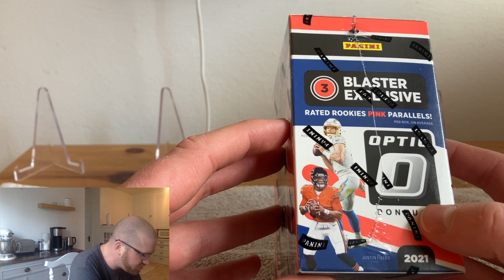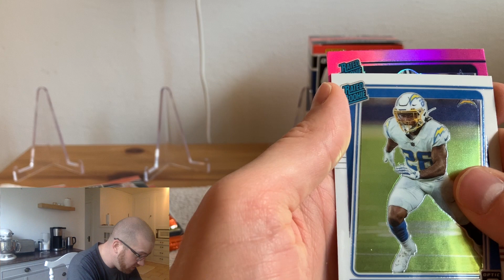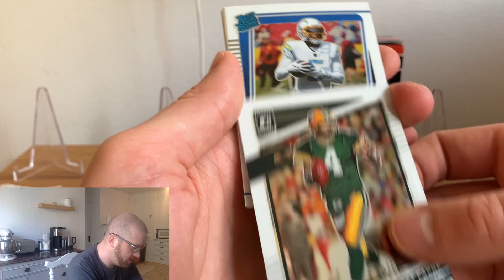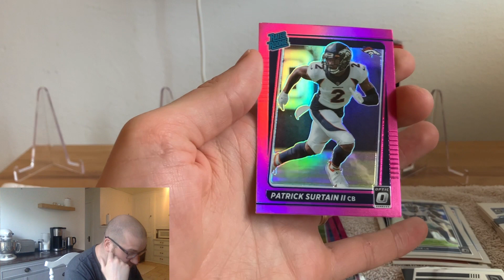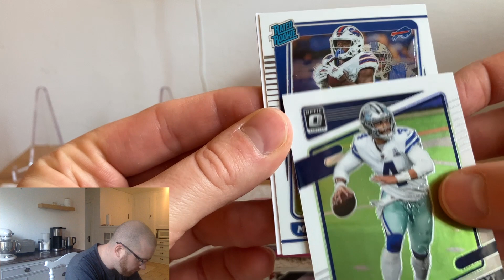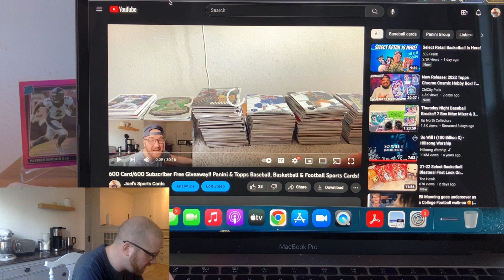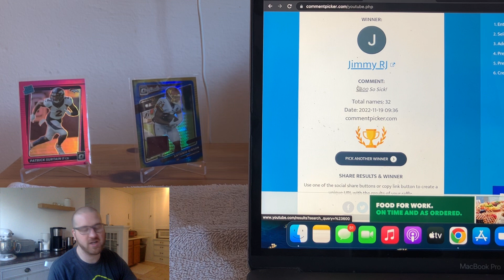*WE GET A HIT* 2021 Optic Football Blaster Box Review & Unboxing; Giveaway Results Downtown Hunting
Let's get connected and figure out how we can partner in this hobby!